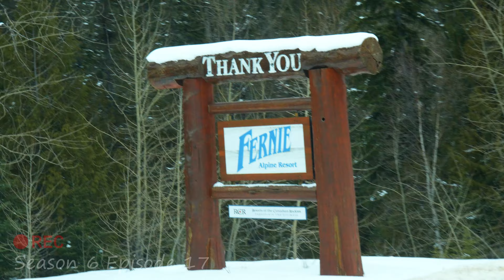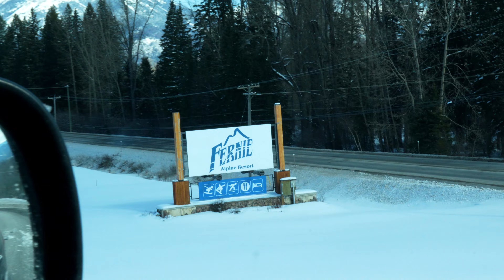Moody Steep Skiing Day at Fernie Alpine Resort! Surprise Episode! (Szn 6, Episode 17)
We made a surprise, last minute decision to visit Fernie Alpine Resort on our way out of Canada. The mountain was stunning, even in the cloudy atmosphere, but the terrain it harbored didn't deliver as much as I'd hoped for. Obviously this was our first time and we didn't get up to all the extreme zones, but we made an almost full tour around the mountains zones and can say we've seen a good deal of it (we did go to the Cedar Bowl, but I decided not to include it because it was terrible and not too interesting). I would be willing to revisit and give Fernie another go in the future, but for now, its been ticked off the list! Enjoy.

::::Run Manager::::
•Mode Of Runs we did in this Video: Double Diamond
•Hardest Run of the video: High Saddle
•Ski Resort(s) in the video: Fernie Alpine Resort
•Favorite Run of the video: Knott Chutes
•Date Skied: 3/8/24
•Any Comments on the Runs: Papa bear and the runs off of Polar Peak (lookers right side at least) aren't anything special, just steep. The mountain has some epic views and massive cliffs, but those cliffs and features don't offer that much steep and challenging skiing. There still is plenty, but coming from Kicking Horse, not as much of that terrain was present.
•My Personal Video Rating: 4/10

::::Run Names::::
◆: Big Bang, Lift Line, 123s
◆◆: Knott Chutes, Anaconda Glades, Papa Bear, Baby Bear, Spirit Bear, High Saddle
◆◆◆: N/A

::::Video Timestamps::::
0:00 Preview
0:43 Travel to Fernie
2:08 Talk
3:02 Big Bang
3:55 123s
5:00 Glimar Trail
5:15 Lift Line
6:02 Knott Chutes
7:27 Anaconda Glades
9:23 Polar Peak
9:49 Papa Bear
10:38 Baby & Spirit Bear
11:16 High Saddle
12:26 Ski Down & Wrap Up
13:31 Bonus Clips

3D map I used was Fatmap: (RIP Fatmap my beloved)
Where do I get those maps? I make them

Sony A7 IV
Editing Software: Filmora and Adobe Premiere Pro
5TB SSD
270 GoPro Pole
Ski Pole Mount
Camera Tripod
Camera Microphone

::::Socials::::
SkiTnB Instagram: @skitnb
Rise N Slide Instagram: @risenslide

::::Other::::
● This video was made without AI.
⬢ Camera Gear Overview:
2 GoPro Max's, 2 Hero 7's, 2 Hero 10's, Mavic Air 2 Drone, Nikon D750, Sony A7 IV